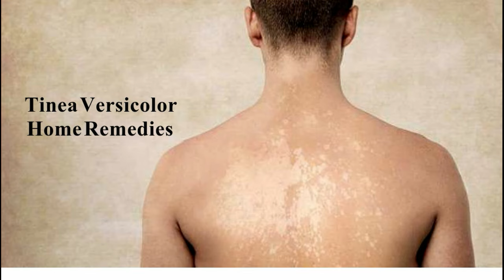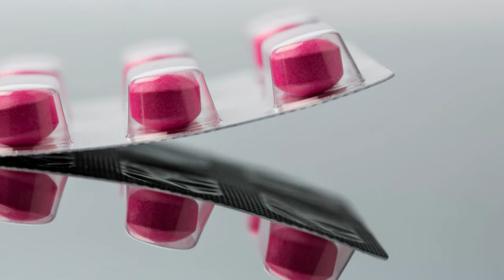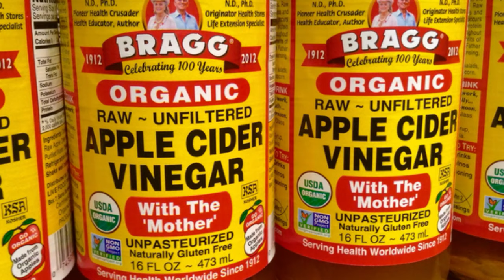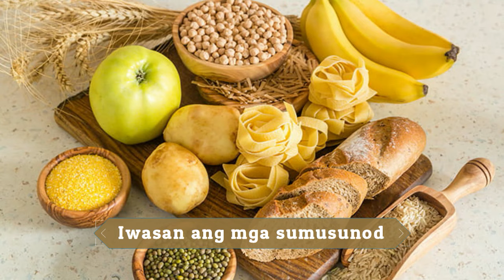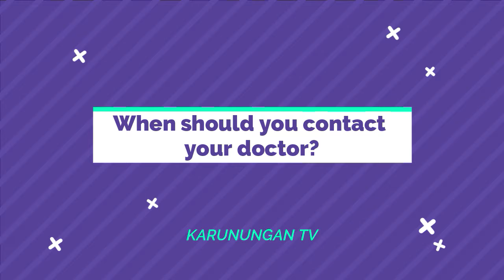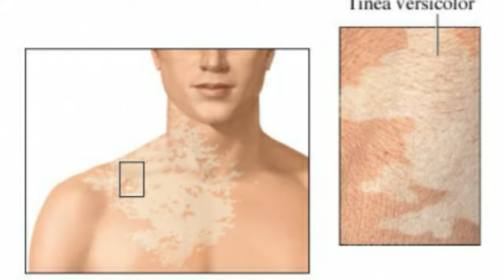GAMOT at LUNAS sa AN-AN | Mga Sanhi, Sintomas at Paano Mawawala, Home Remedies, Creams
Mayroon ka bang an-an  o mga puting patches sa balat na hindi mawala-wala? Baka fungal infection na yan, kaya't dapat agapan agad ito dahil maaring dumami pa.